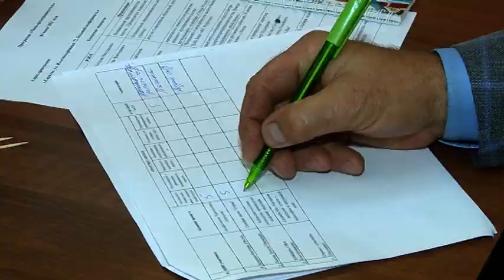Сотрудница филармонии променяла сцену на козью ферму | Поддержка малого и среднего бизнеса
Променяла сцену на...ферму. Речь о героине нашего репортажа. Сотрудница саратовской филармонии неожиданно для себя самой перебралась в село и завела скотину. Начиналось все с 5 козочек. Сейчас же - это большое хозяйство. А в этом году Софья Зубайраева и вовсе завоевала титул "мама-предприниматель". Конкурс проводили в рамках нацпроекта "Малое и среднее предпринимательство и поддержка индивидуальной предпринимательской инициативы". Жанна Марченко познакомилась с сельской бизнес-леди.

И такой сельский фитнес летом - каждый день. Софья шутит, ее городские подруги могут только позавидовать. А ведь еще недавно она и сама не представляла себя в таком статусе. До того, как завести коз, работала в филармонии - играла на виолончели. Сейчас в расписании дня уже не концерты и репетиции, а совсем другие заботы.

Доит своих красавиц Софья всегда в одно время - рано утром и поздно вечером. А вот объем работы растет. Сначала коз было 5, сейчас - 35. И пьет молоко уже не только семья, но и десятки покупателей из города.

Со временем под молочное производство пришлось выделить и отдельную кухню. Сейчас в холодильнике всегда есть и сыр, и свежий творог. Софья все готовит сама, без помощников. Точнее, они у нее есть, но пока умеют только дегустировать. Недавно маленькие Катя и Кирилл болели за маму в конкурсе "Мама-предприниматель". Его проводили в Саратове в рамках национального проекта "Малое и среднее предпринимательство и поддержка индивидуальной предпринимательской инициативы". Почти неделю Софья приминала участие в семинарах и тренингах.

Но участие в проекте хозяйству пошло только на пользу. В финале Софья презентовала свою собственную бизнес-идею. И стала победителем. Сто тысяч рублей- это был главный приз конкурса - она решила потратить на современный доильный аппарат. В планах также увеличить поголовье и в будущем создать большую семейную ферму. Вместе с ней из города на хутор Бартоломеевский уже перебрались родители и бабушка.